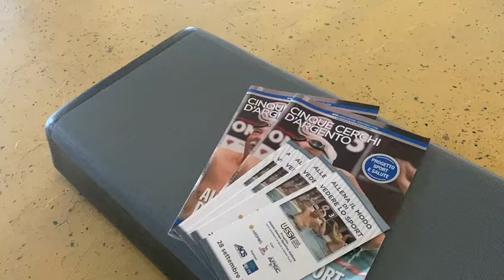Sulmona 2021 - Abruzzo in movimento - ALLENAilMododiVedereloSport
Il Secondo appuntamento con lo sport per i corsisti del MaterClass "Allena il modo di vedere lo sport" - progetto dell'USSI in collaborazione con CISCoD, APEC e ANSMES inserito nella programmazione 2019 di Sport e Salute S.p.A. che lo ha sostenuto.
Alcuni consigli sui movimenti da praticare da Over64.